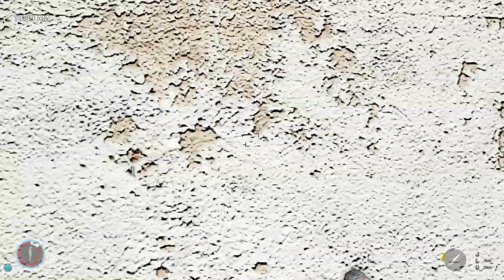DIE YOUNG - Walkthrough | Botanist's Greenhouse, The Manor Farm Keys & Escape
Here is our official gameplay walkthrough part 4 of Die Young. A new open world dynamic action adventure game developed and published by IndieGala. It's final version came out on September 12, 2019 on Windows PC via Steam.

Kidnapped for no clear reason to a dazzling yet mysterious island on the Mediterranean Sea, a young girl has to find a way to escape. Armed with only her wits, agility, and the will to stay alive, she must make her getaway or Die Young.